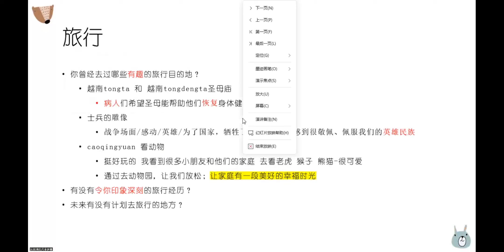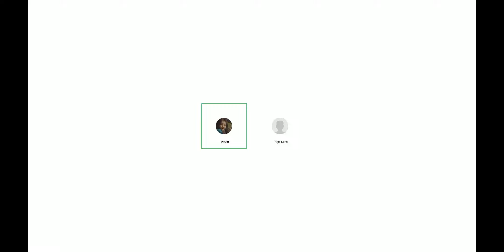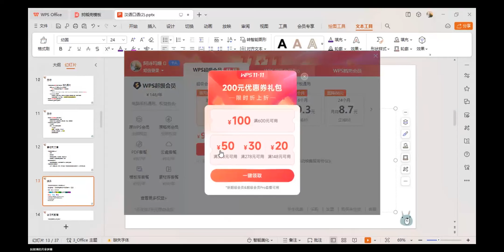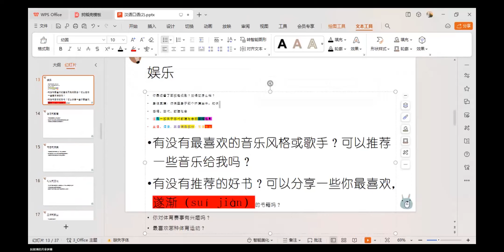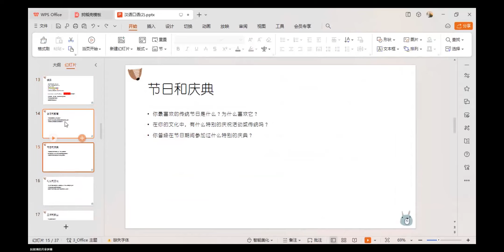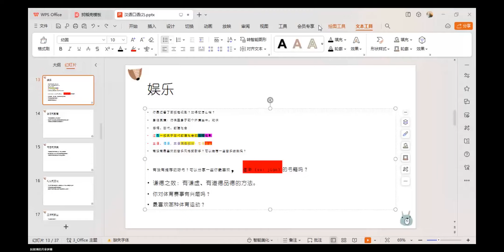Bài 8 // tiếng Trung giao tiếp cô Rina NCS Ths Trung Quốc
Rina老师
中国人，本科就读于重庆大学（985、双一流院校），硕士就读于云南大学（211、双一流院校）。长期从事语言文字工作，普通话二甲，持有中国高中语文和英语教师资格证书。热爱国际中文教育，性格温和、有耐心，擅于根据学生的学习情况针对性指导提升，具有100+课时的中文授课经验。